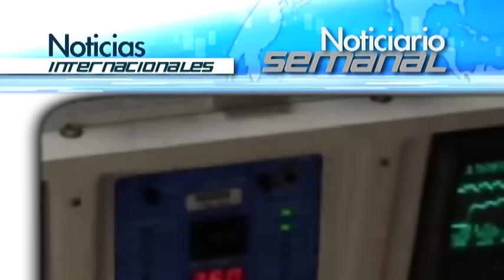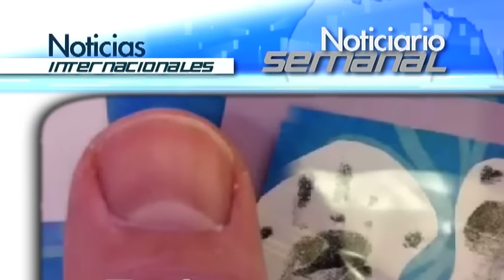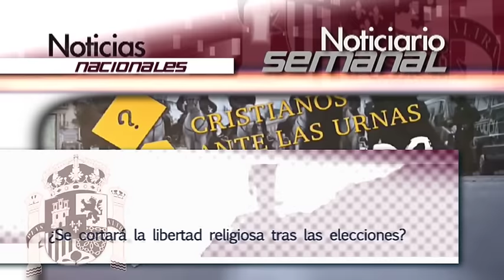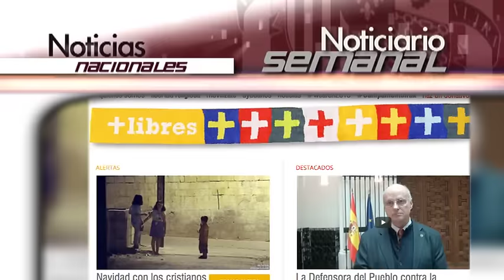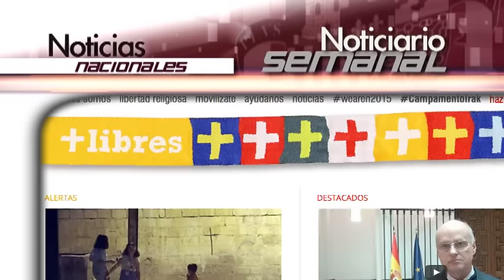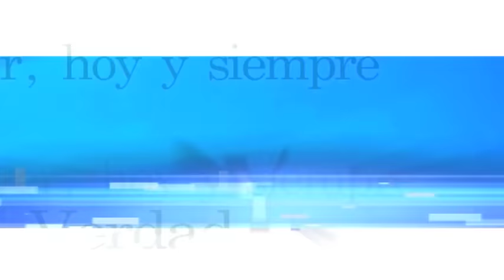Noticiario semanal: 13-19 diciembre 2015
Noticias internacionales:

-EEUU: Bebé milagro se libró del aborto y desafió a la ciencia

-Italia: Nace Radio María en árabe para ser voz de los cristianos perseguidos

-Siria: Cristianas combaten en primera línea contra los yihadistas

-EEUU: Ex musulmanes "conversos" al protestantismo irrumpen y profanan Misas

-Oriente Medio: Hermana Guadalupe: «Pienso todos los días en el martirio como una novedad»

Noticias nacionales:

-Roban y profanan 35 hostias consagradas en iglesia de La Rioja

-Detenido en Ceuta un hombre que captaba a menores para el Estado Islámico

-¿Recortarán las libertades de los cristianos en España tras las elecciones?

-Organizan una campaña para llevar felicitaciones navideñas a los cristianos de Irak

Noticias de la Santa Sede:

-Cardenal Piacenza: El mundo tiene sed de esperanza y los cristianos debemos brindarla

-Papa Francisco: En el Año de la Misericordia hay dos caminos ¿cuál es el tuyo?

-Se presenta el documento «Identidad y misión del religioso hermano en la Iglesia»

-Audiencia general «La confesión es también un signo importante del Jubileo»